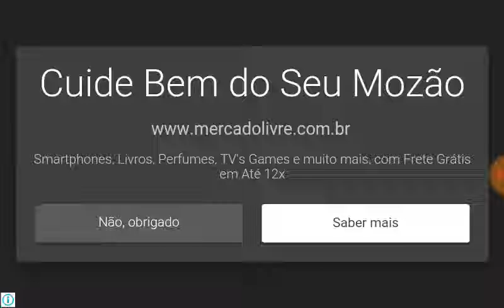Um novo jogo dragon ball kart